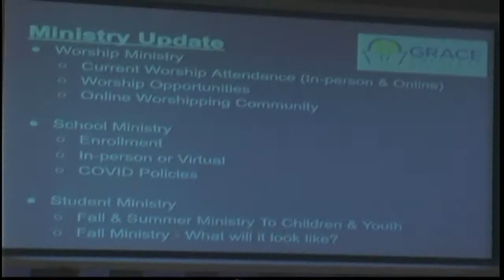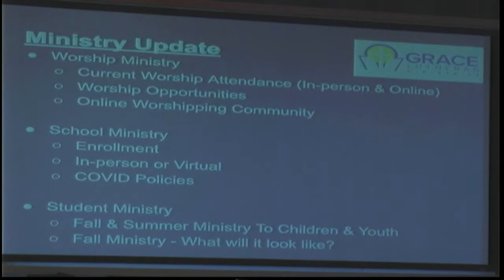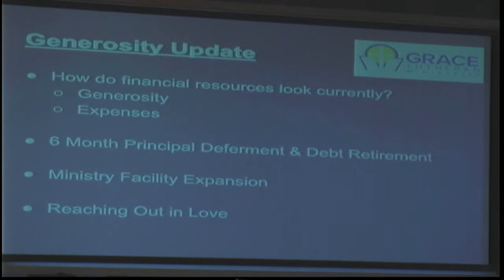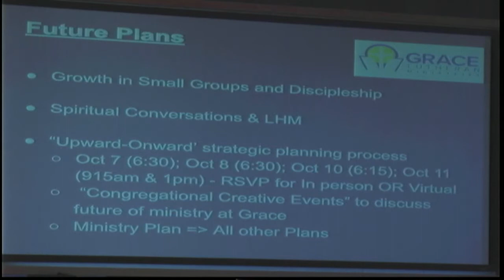Town Hall Meeting - August 23, 2020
Pastor Howard updates us on Ministry at Grace during the COVID-19 pandemic. Information regarding the Annual Voter's Assembly is given.